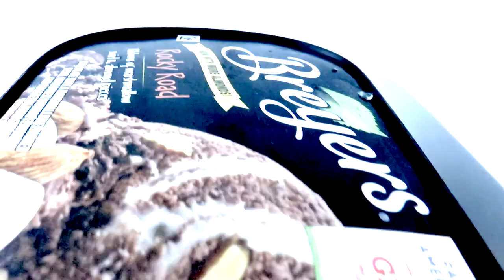30A VLOG OF AWESOME!!! (My brother vs My dad in Corn hole)!!!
Welcome to my third vlog video on the YouTube channel!